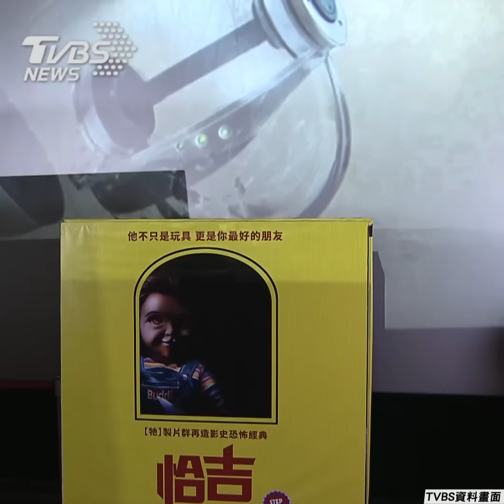扶龍王世堅2024重返國會! 點評監督柯文哲金句連發｜TVBS新聞@TVBSNEWS01